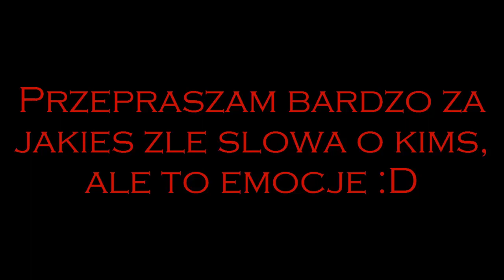"Od Goonsa do 300lvl"|Part 3.5(BONUS)| Mix Walk- czyli to co lubicie najbardziej! (167lvl)